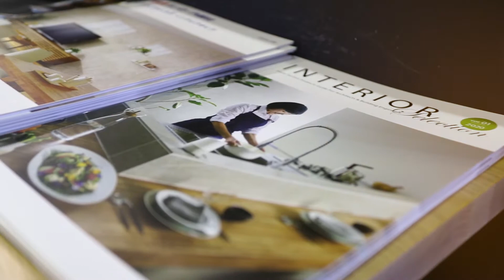Takara standard kết thúc một kỳ Vietbuild thành công rực rỡ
Đồng hành cùng Vietbuild 2020, Takara standard là một trong những nhà tài trợ chính của triển lãm quy mô lớn nhất ngành xây dựng. Đem đến triển lãm lần này, Takara standard mang tới không gian sang trọng và đẳng cấp với các sản phẩm được làm từ chất liệu Thép tráng men kính độc quyền.

Kỳ triển lãm kéo dài 5 ngày với hơn 6000 lượt khách tham quan gian hàng Takara standard và hàng loạt hợp đồng đã ký kết, một tín hiệu đáng mừng cho thấy Takara standard đã phần nào tạo được dấu ấn trong lòng người tiêu dùng.

Mời bạn cùng nhìn lại những khoảnh khắc ấn tượng tại gian hàng Takara standard vừa qua.
🇯🇵 𝐓𝐚𝐤𝐚𝐫𝐚 𝐬𝐭𝐚𝐧𝐝𝐚𝐫𝐝 - 𝐉𝐀𝐏𝐀𝐍 𝐒𝐈𝐍𝐂𝐄 𝟏𝟗𝟏𝟐

☑ Thương hiệu đến từ Nhật Bản uy tín với lịch sử lâu đời hơn 100 năm
☑ Cung cấp các dòng sản phẩm Hệ tủ bếp, Hệ tủ gương, Hệ nhà tắm cao cấp nhất trên thị trường
☑ Chất liệu từ Thép tráng men kính ĐỘC QUYỀN duy nhất trên thế giới. Sự kết hợp giữa sự bền vững của kim loại, vẻ đẹp của thủy tinh tạo nên những đặc tính ưu việt:

▪️ Hạn chế trầy xước, va đập
▪️ Chống ẩm mốc, mối mọt
▪️ Hạn chế rủi ro cháy nổ
▪️ Không bám mùi
▪️ An toàn cho sức khỏe
🇯🇵Chi tiết xem tại:
🏠Showroom 1: Khu đô thị Sala - Đại Quang Minh
47 Nguyễn Cơ Thạch, Q.2, Tp.HCM
🏠Showroom 2: Unit 302, tòa nhà Serenity Sky Villas - 259 Điện Biên Phủ, Phường 7, Q.3, Tp.HCM
🕒 9h - 19h hàng ngày (CN từ 9h - 17h)